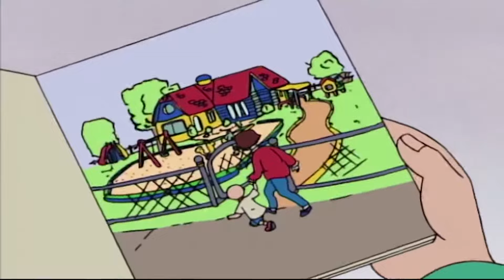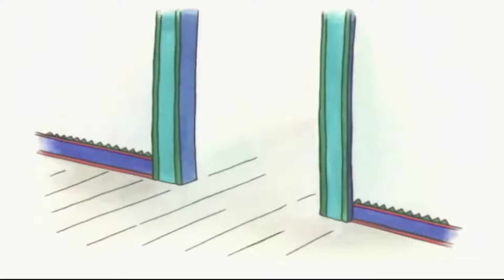Caillou és az Iskolai Tanulás | Caillou Magyarul - WildBrain